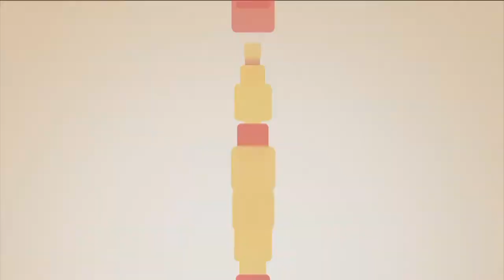남은 자 | 우리들교회 김양재 목사 [주일예배 / 설교]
설교 제목 : 남은 자

성경 구절 : 이사야 6장 8절~13절

8. 내가 또 주의 목소리를 들으니 주께서 이르시되 내가 누구를 보내며 누가
    우리를 위하여 갈꼬 하시니 그 때에 내가 이르되 내가 여기 있나이다 나를
    보내소서 하였더니
9. 여호와께서 이르시되 가서 이 백성에게 이르기를 너희가 듣기는 들어도
    깨닫지 못할 것이요 보기는 보아도 알지 못하리라 하여
10. 이 백성의 마음을 둔하게 하며 그들의 귀가 막히고 그들의 눈이 감기게
      하라 염려하건대 그들이 눈으로 보고 귀로 듣고 마음으로 깨닫고 다시
      돌아와 고침을 받을까 하노라 하시기로
11. 내가 이르되 주여 어느 때까지니이까 하였더니 주께서 대답하시되
      성읍들은 황폐하여 주민이 없으며 가옥들에는 사람이 없고 이 토지는
      황폐하게 되며
12. 여호와께서 사람들을 멀리 옮기셔서 이 땅 가운데에 황폐한 곳이 많을 때
      까지니라
13. 그 중에 십분의 일이 아직 남아 있을지라도 이것도 황폐하게 될 것이나
      밤나무와 상수리나무가 베임을 당하여도 그 그루터기는 남아 있는 것 같이
      거룩한 씨가 이 땅의 그루터기니라 하시더라

언제 어디서든 CTS기독교TV의 CTS2 함께!